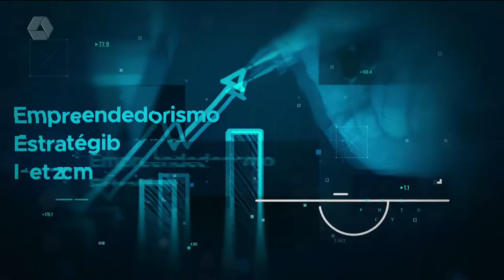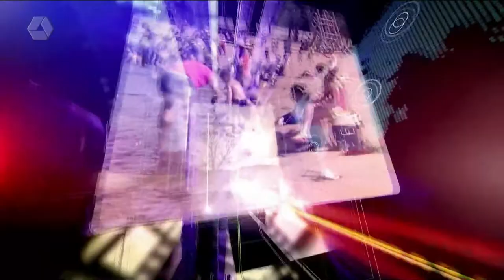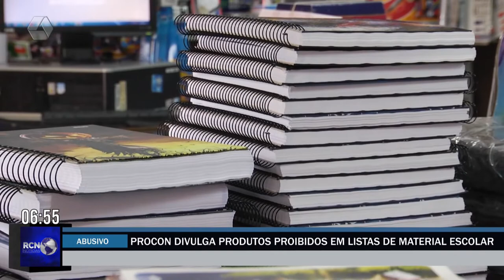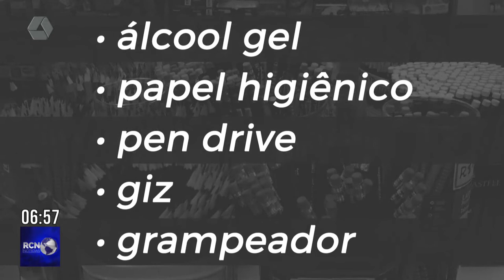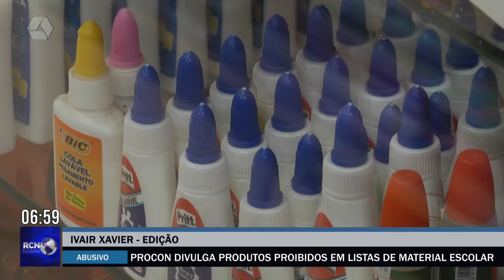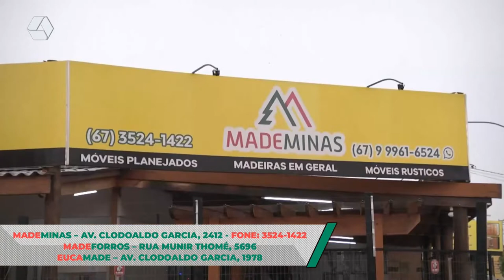RCN Notícias 22/02/2022